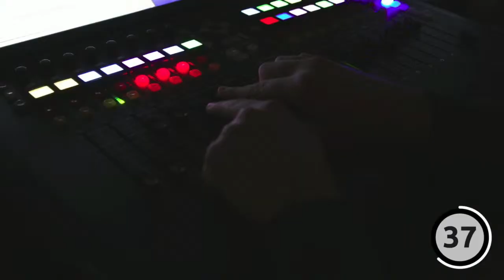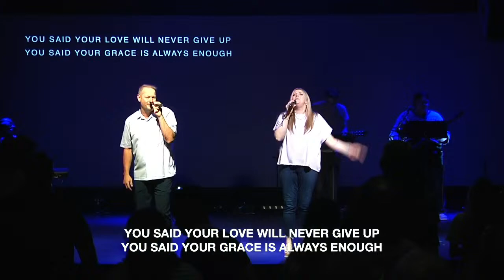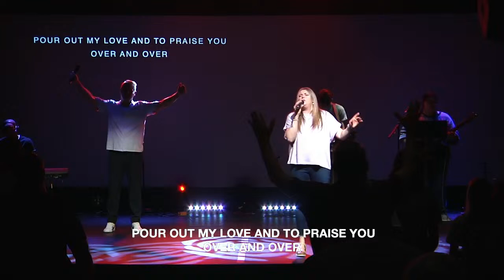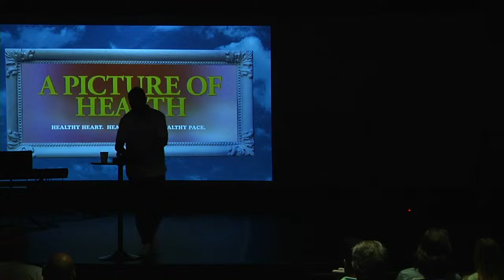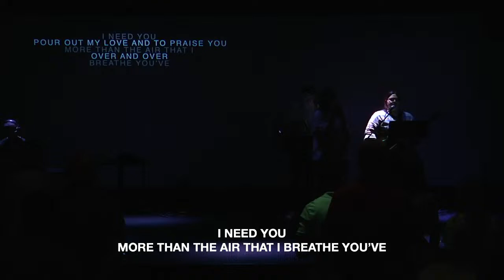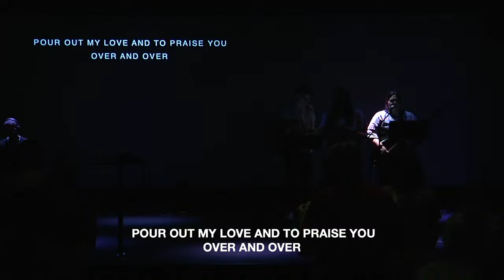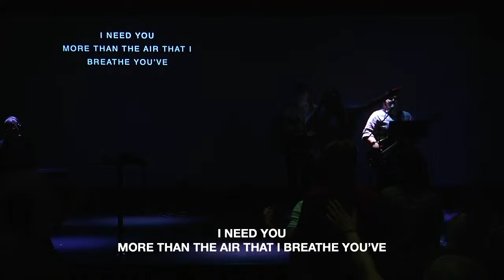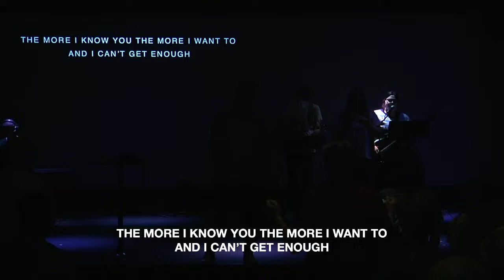Healthy Worship | WK 10 | A Picture of Health | Full Service